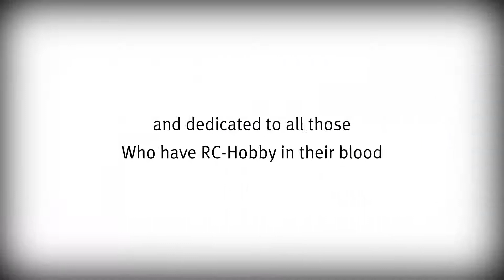Dedicated to Salam Bhai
I have designed this 2D layered animated presentation based on the skilled RC flying and unique collection of RC Planes of Salam Bhai the Administrator of for his all time friendly nature and helping behavior.